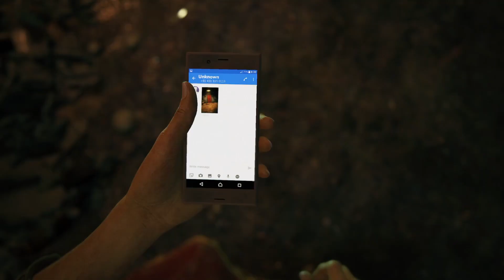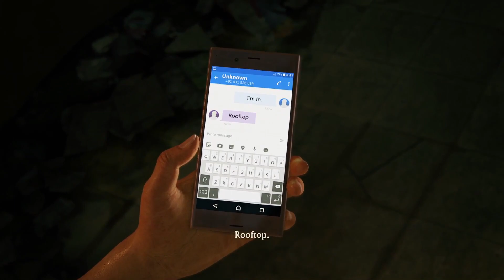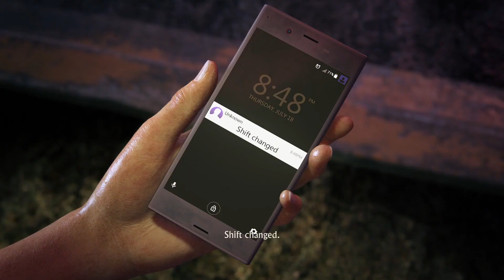Chapter 1 The Insurgency Uncharted The Lost Legacy Full Game Walk-through 1080P Full HD